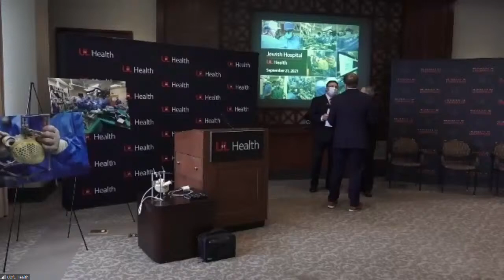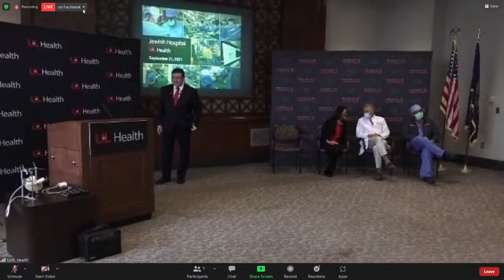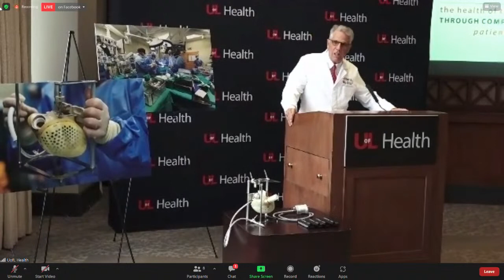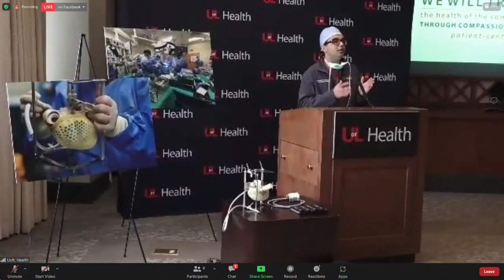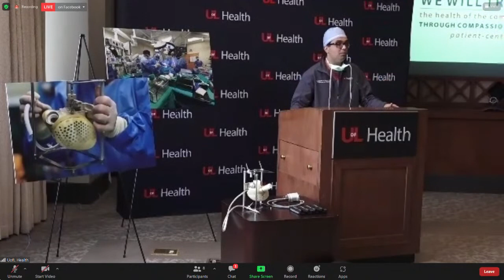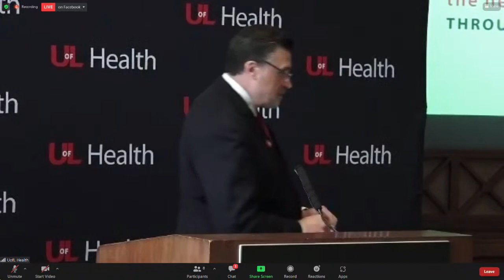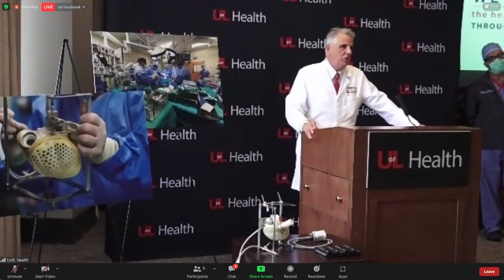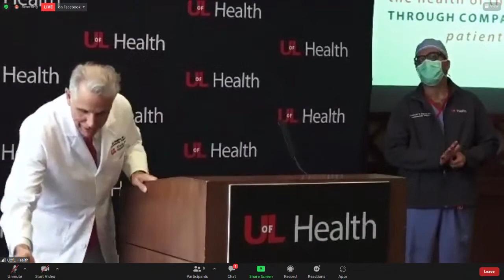CARMAT Artificial Heart News Conference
A cardiothoracic surgical team with UofL Health – Jewish Hospital and the University of Louisville has performed the world’s first Aeson bioprosthetic total artificial heart implantation in a female patient. The investigational device, currently intended as a bridge to heart transplant, is part of an Early Feasibility Study (EFS) sponsored by CARMAT, a French medical device company, in partnership with UofL, UofL Health – Jewish Hospital and the UofL Health – Trager Transplant Center.